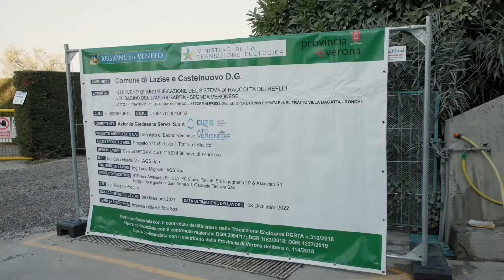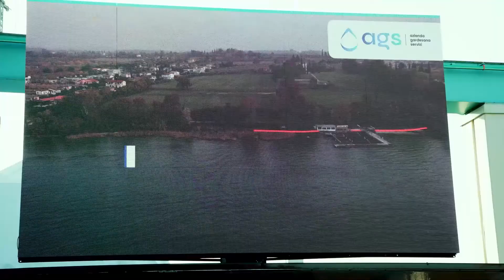Collettore del Garda, inaugurati oggi i cantieri della maxi opera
Giornata storica per la provincia di Verona, in particolare per i comuni del lago. Questa mattina, infatti, è stato inaugurato ufficialmente il cantiere che realizzerà il 1° tratto del nuovo Collettore del Garda, tra Lazise e Castelnuovo. Importanti novità anche per la sponda bresciana.

«Con emozione ed orgoglio oggi inauguriamo il primo cantiere del nuovo Collettore del Garda, assieme a tutti i sindaci coinvolti – ha detto il presidente di Ags Angelo Cresco -. Quest’opera risponde alle richieste del territorio, che da dieci anni si è posto come obiettivo principale il rifacimento del collettore. Si tratta di un’infrastruttura decisiva per l’ambiente, l’ecosistema del lago, ma anche per tutelare i cittadini e quei 24 milioni di turisti che arrivano ogni anno sul Garda. Ne va dell’economia e del futuro del bacino idropotabile più importante d’Europa. Deve essere l’inizio di un nuovo impegno, ci aspettiamo che le Istituzioni sostengano questo nostro sforzo e siano al nostro fianco per l’ultimazione di quest’opera, affinchè non rimanga un progetto incompiuto come quelli di cui il nostro Paese è disseminato. Negli anni è cresciuta la sensibilità e l’attenzione ambientale, il nostro compito, qui, ora, è costruire il futuro del lago di Garda, insieme ai cittadini, agli operatori e ai turisti».